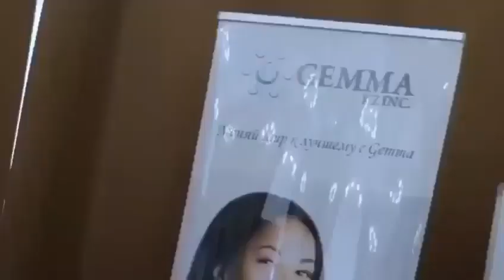Gemma, новая корейская компания!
Один из главных продуктов мультиионизатор для воды.
Ионизированная вода - это питьевая вода, обогащенная газом молекулярного водорода , размельченнве молекулы воды с помощью нанотехнологий, магнита. Она обладает выраженными антиоксидантными, противовоспалительными и антиаллергическими свойствами, наша кожа питаясь каждой клеточкой, оздаравливается, уходят заболевания кожи, ионизированная водичка стимулирует рост волос, уходят залысины, стимулирует метаболизм, оказывает оздоровительное воздействие на организм как 👨‍👩‍👧‍👦человека, так и на животных🐝🐶 и даже на растения!!!🌳
И еще много полезной продукции.